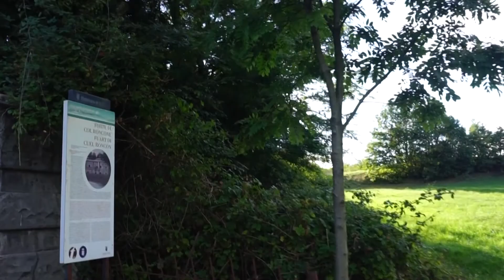Trail XC Rive d'Arcano - parte 1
Mtb Trail. Scopriamo alcuni sentieri nel territorio di Rive d'Arcano.